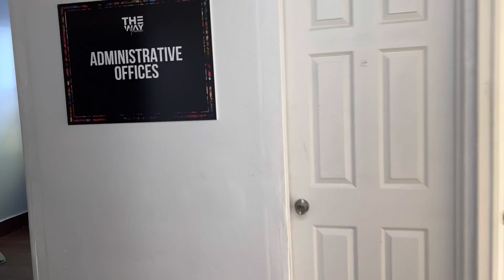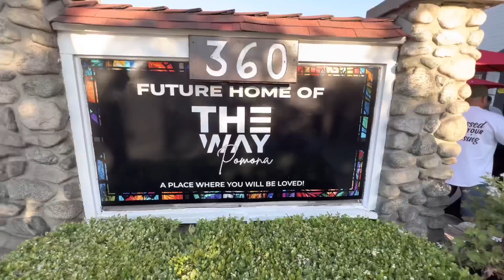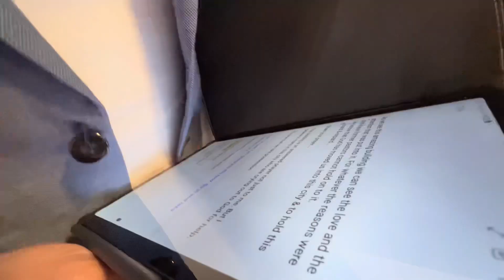June 25, 2023